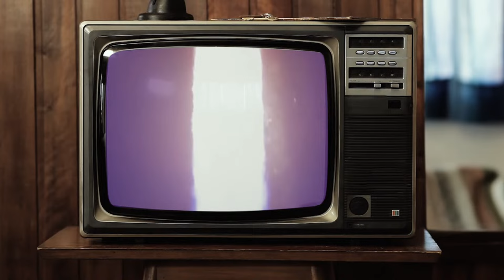Bradock Show - 09/04/24 - Rodrigo Constantino, Fabiana Barroso e Paulo Kogos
Opinião, Últimas Notícias do Brasil e do Mundo, Agronegócio e muito mais

00:00 Início
04:50 Apresentação
07:44 Em 2021, ONG usada para defender o MST e atacar o agro recebeu R$100 mil dólares de fundação estrangeira
15:09 Alexander Duguin e PCO opinam sobre Elon Musk
23:47 Starlink oferece desconto de 50% em internet para o Brasil
26:46 Governo brasileiro poderá suspender os contratos com a Starlink
35:33 Felipe Neto acusa o “X” de ter ajudado ditadores da Arábia Saudita, mas isso é falso
45:57 Políticos do Partido Novo, Partido Podemos e Partido Liberal lançam manifesto em apoio a Elon Musk
49:38 Arthur Lira fala sobre o fim do PL das Fake News
58:13 Conselho de direitos humanos aciona ONU por aumento de movimentos “neon4zist4s” no Brasil
01:11:31 Ciro Gomes chama senadora do PT de “assessora para assuntos de cama”
01:16:51 Javier Milei anuncia intenção de privatizar presídios
01:22:58 Ministra da Saúde, Nísia Trindade, destinou 51 milhões de reais a mais para cidade em que seu filho é secretário
01:27:45 Olavo de Carvalho já dizia que Elon Musk revelava os segredos da elite